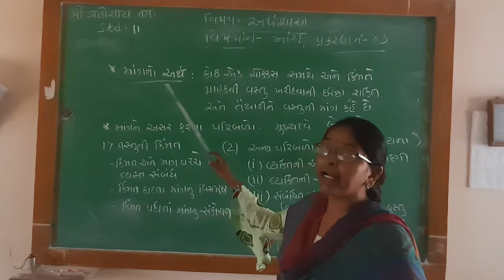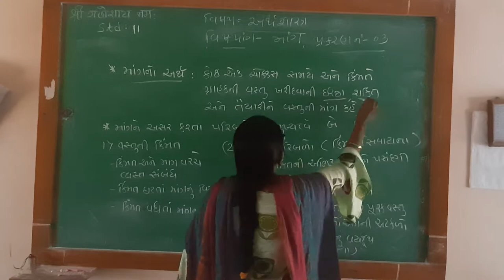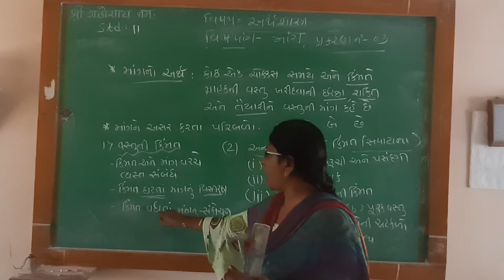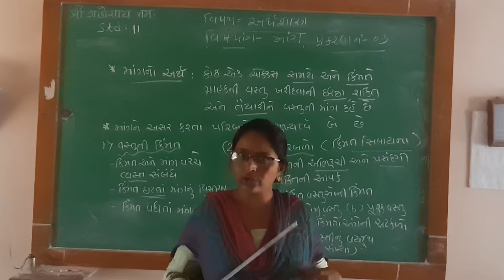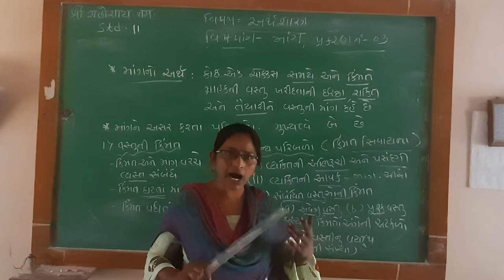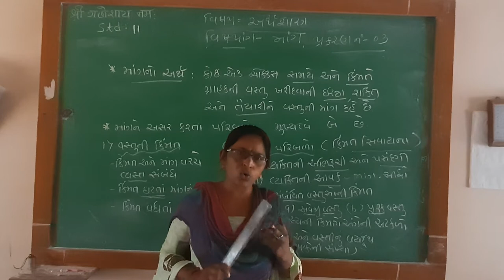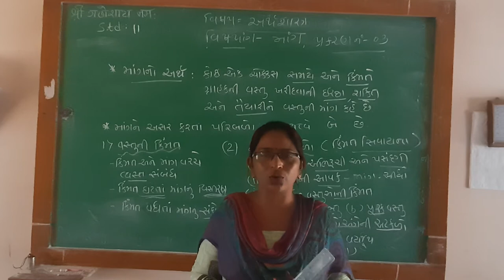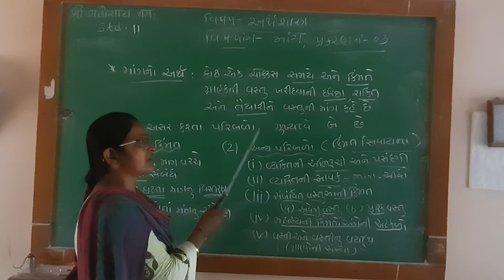STD-12 chapter-3 Demand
H.P.Oza